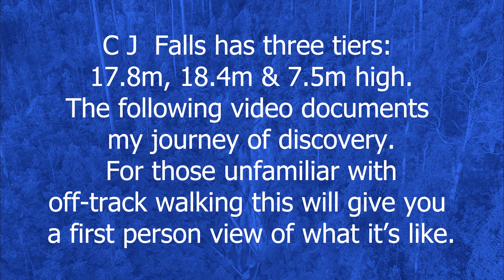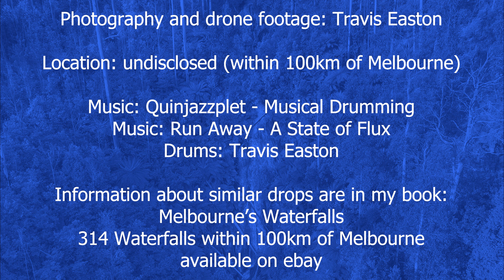The Waterfall Files #1: C J Falls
Over the last few decades I've become some what obsessed with tracking down unmapped waterfalls. More often than not the unmapped ones are fairly modest but every so often you find a really big one. All up C J Falls drop 43.7m across three tiers. They are located in precipitous terrain and are deep off-track so getting to them is quite involved. I've documented many similar drops in my book trilogy: Melbourne's Waterfalls - 314 Waterfalls within 100km of Melbourne, available on ebay

This is the first video I've posted with more of the approach journey included. This is partly in response to some disparaging comments I have received about not sharing location information. I hope this video helps explain the reason why I don't think it's safe for those who are unused to this sort of walking to attempt such trips.